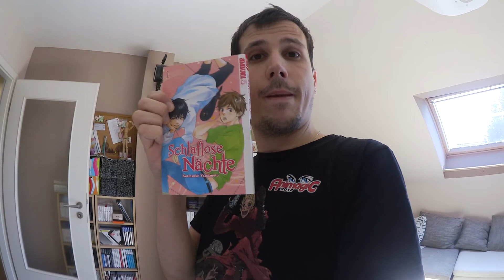Mein Wochenende | Über die Zukunft | Manga Haul? - Vlog #02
Euch hat das Video gefallen, und Ihr seid absolut neugierig auf den nächsten Vlog oder das nächste Lets Play?

Meine Ausbeute vom Wochenende:

Monster Soul
Schlaflose Nächte
Blood Lad
Mass Effect Comic

Meine aktuelle Vlogkamera:

CONVENTIONS:
DoKoMi 2015 Düsseldorf: 23. - 24. Mai 2015
Japantag 2015 Düsseldorf: 30. Mai 2015
Connichi 2015 Kassel: 18. bis 20. September 2015